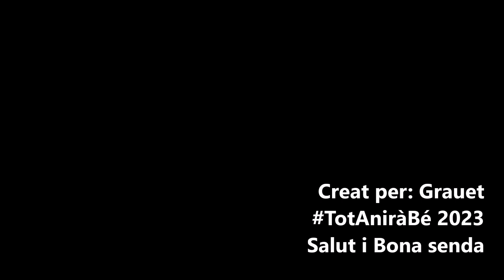COCENTAINA - Orquestra de Pols i Plectre 'La Paloma'. "Y NOS VAMOS PA´ BELÉN" - José María Cano.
CONCERT SANTA CECÍLIA 2023 amb la col·laboració d´ELISEO FABRA APARÍCIO (Tenor)